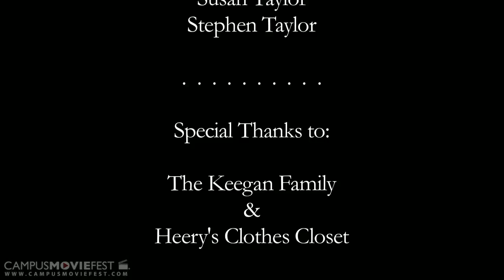MADDY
A transgender child struggles to gain acceptance from her family.

Created by Derailed Productions at University of Georgia in 2013 as part of Campus MovieFest, the world's largest student film festival.

MADDY Cast & Crew :
Zoë Taylor - Captain, Director, Editor
with
Caty Griffin - Actor
Cariann Saunders - Producer
Josh Jacobs - Assistant Director
McKinley Alden - Production Designer
Megan Lee - Gaffer
Rebecca Ben-David - Producer
Geneviève Esquivié M - Actor
Lesa Miller - Production Assistant
Page Walker - Cinematographer
Nick Marcadis - Actor